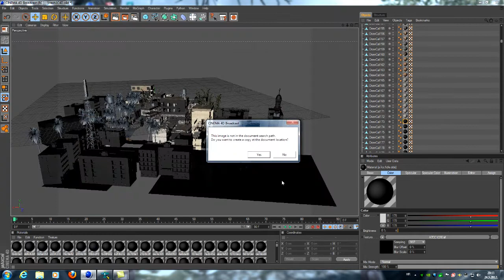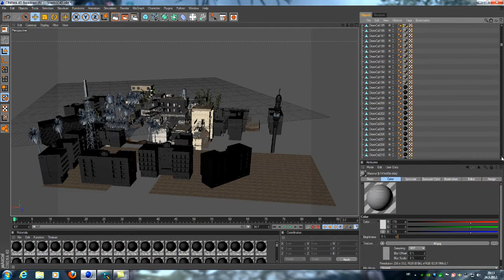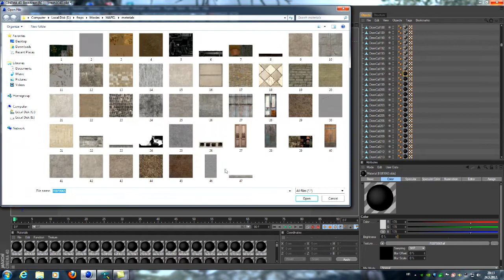COD4 map Crash Cinema4D download link